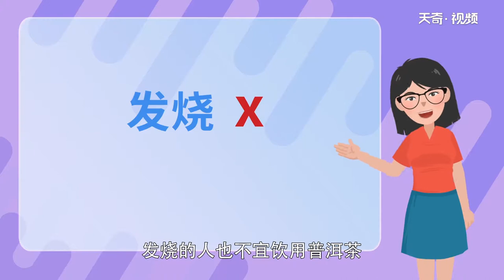普洱茶的功效與作用禁忌 普洱茶的功效